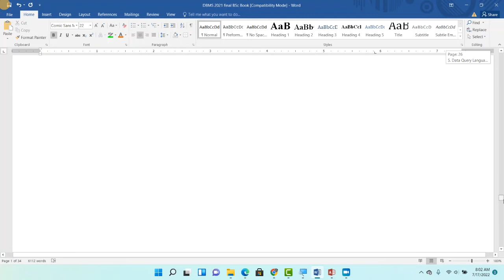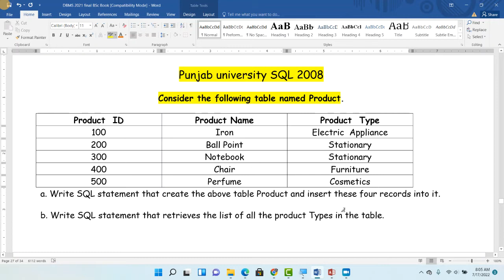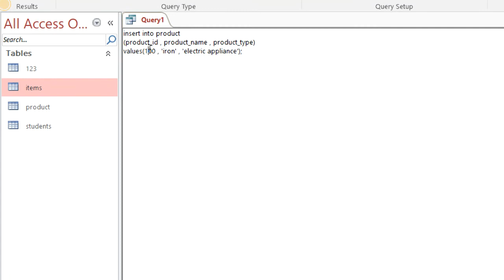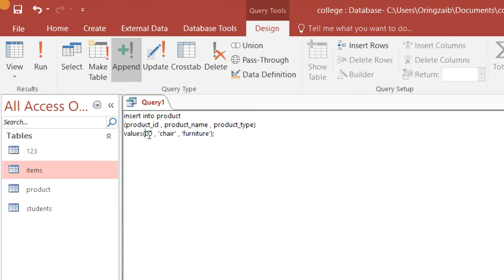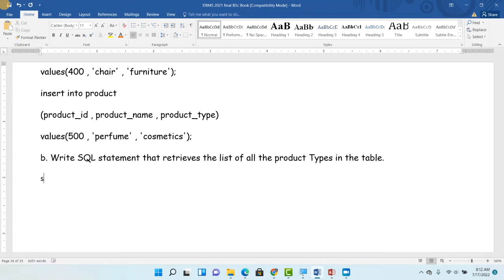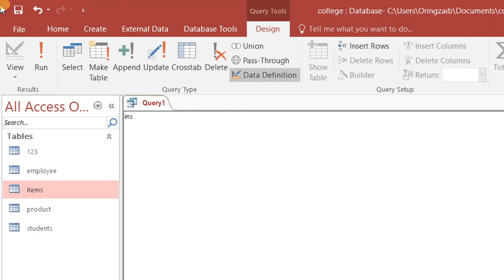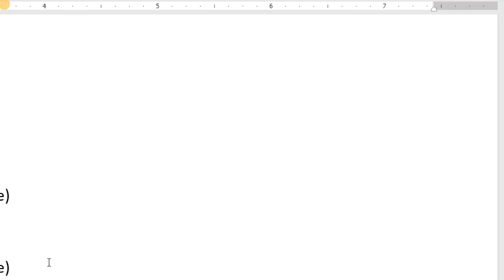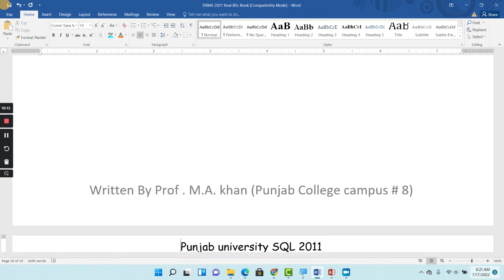SQL Lecture # 07 Punjab University past paper of DBMS SQL of BSc / ADS 2008 and 2009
SQL Lecture # 07 Punjab University past paper of DBMS SQL of BSc / ADS 2008 and 2009 complete real time execution solution on MS access